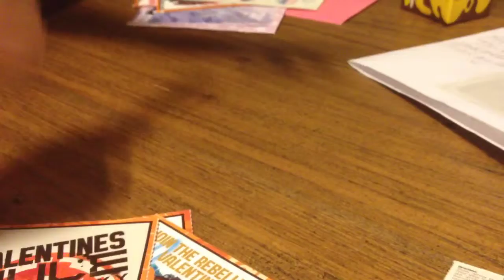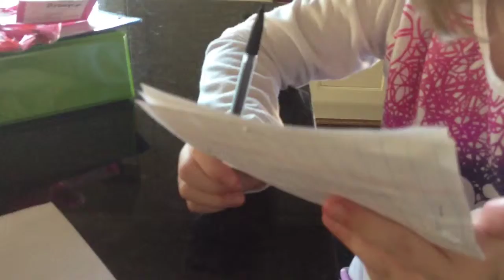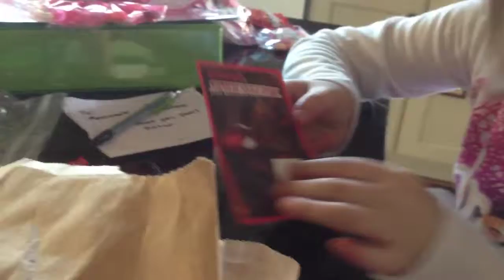Vlog 7 valentines day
Includes
Shopping
New hair cut
Valentines